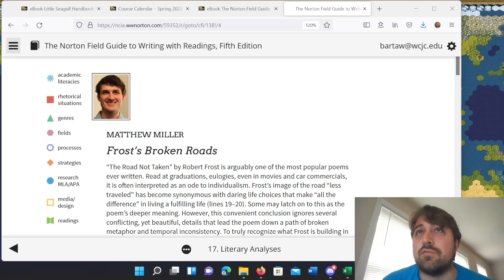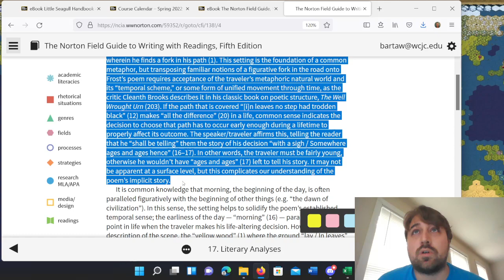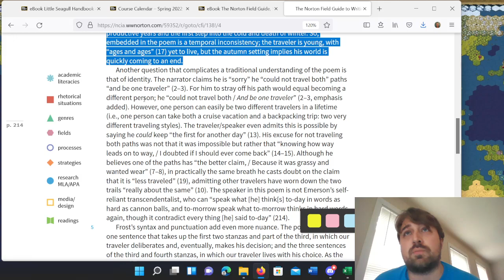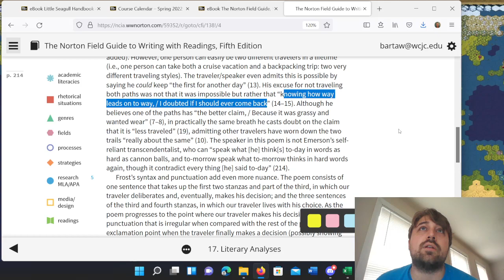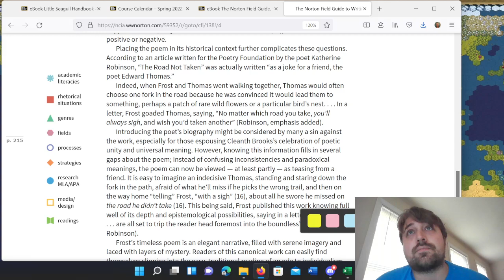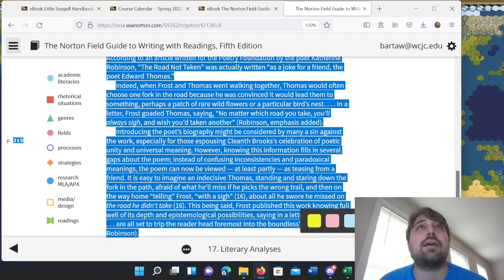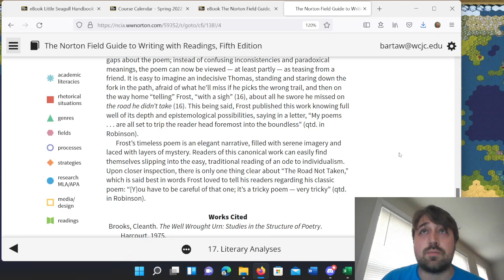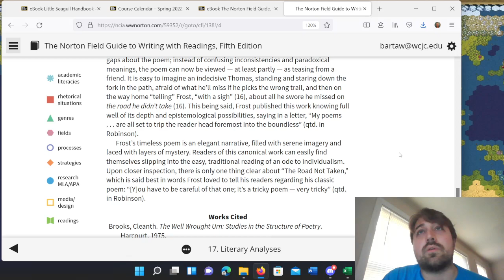ENGL1301 - Matthew Miller - Discussion